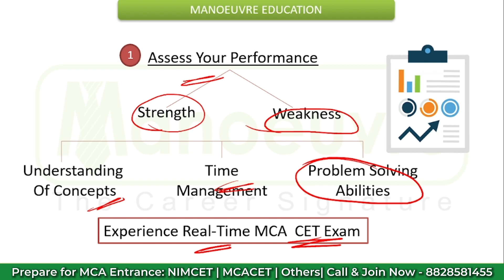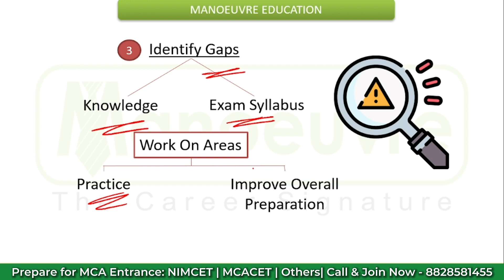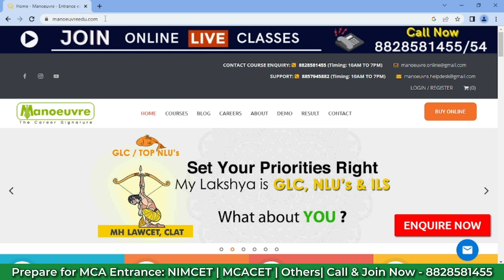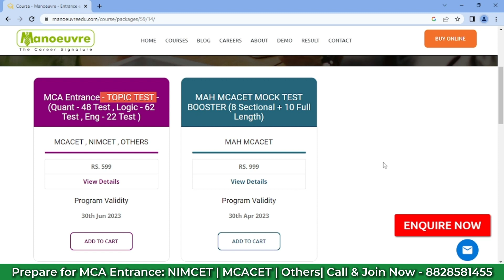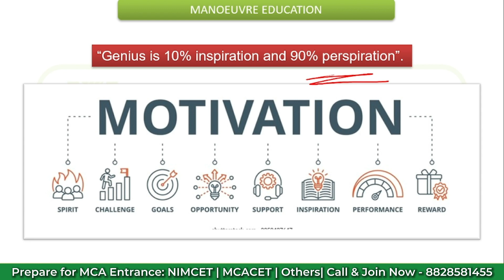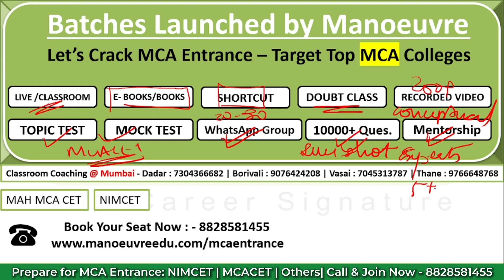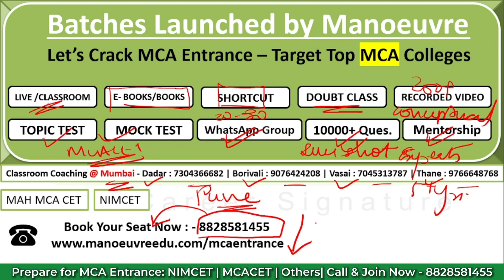MAH MCA CET 2023 - Mock Test | Points To Remember | Practice | Evaluate | Perform | Watch Now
Call/WhatsApp on :
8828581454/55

CLASSROOM COACHING :-
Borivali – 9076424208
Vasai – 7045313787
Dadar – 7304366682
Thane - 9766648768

Follow the link for MAH MCACET 2023 Live Class Program : -

Follow the link for MAH MCACET 2023 Full Course Program : -

Follow the link for MAH MCACET 2023 Sectional Program : -

Follow the link for MAH MCACET 2023 Books (Study Materials) Program : -

Follow the link for MAH MCACET 2023 Mock Test :-

MCA CHANNEL

MUST WATCH

Manoeuvre Education

mca cet most expected questions
mca cet maths important questions
mca cet previous year paper
mca cet exam dates
cet cell